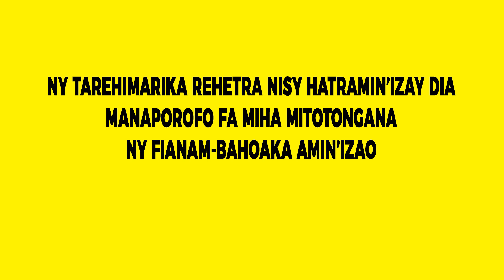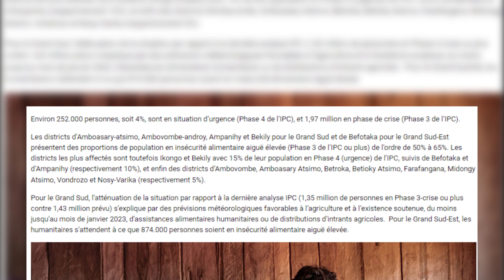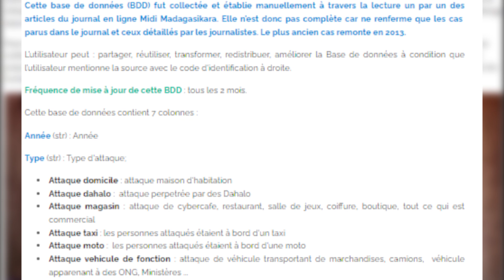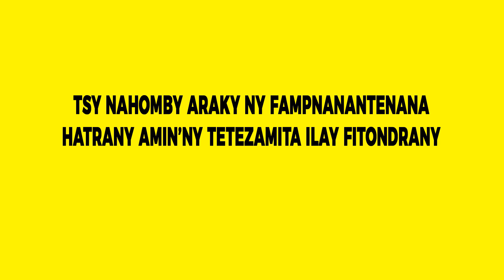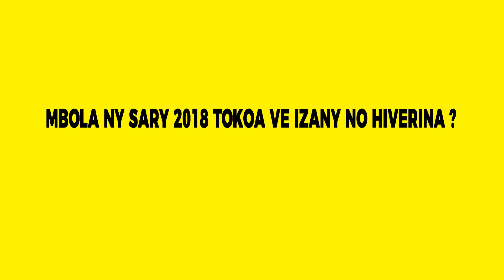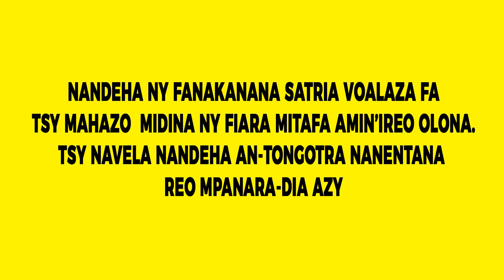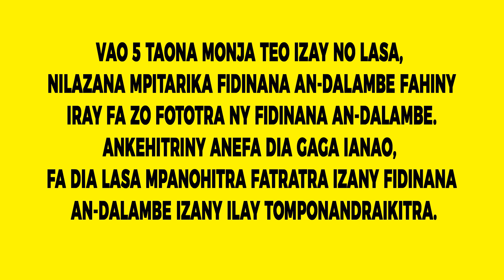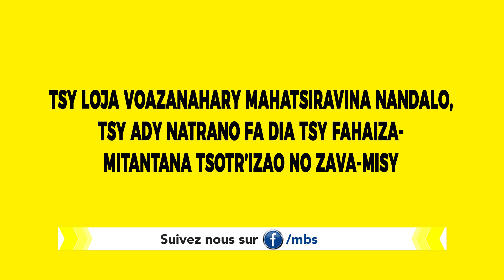AHOANA MARINA NAMPIHOVA NY FAHANTRAM-BAHOAKA VE ILAY LAKRI